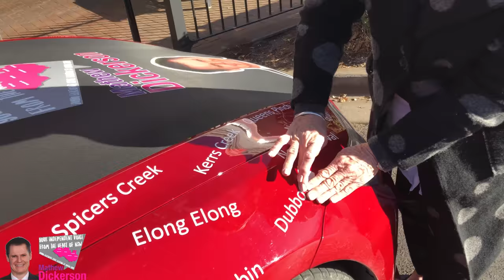Mathew Dickerson Independent Candidate Locality Sticker Ticks Version 2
On 22 May 2018, Mathew Dickerson announced his intention to stand as an Independent candidate for the Dubbo electorate at the State election on 23 March 2019.
Mathew made a promise to visit all 131 localities in the electorate. All localities are noted on his campaign car and as he visits each locality he places a tick next to each locality. This is a summary of a few people who have been kind enough to stick the tick on when Mathew has been in each locality.